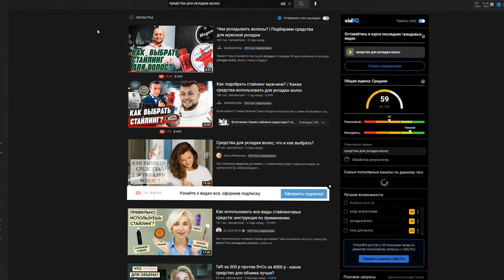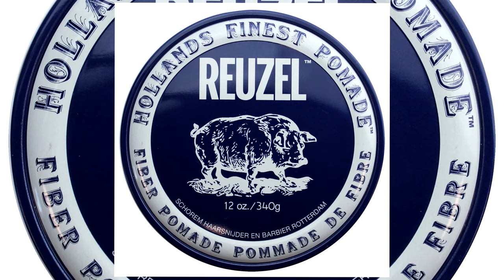ЛУЧШЕЕ Средство Для Мужских ВОЛОС! Глина, Помада Или Гель?! | Чем И КАК Укладывать Причёску в 2022 ?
Поддержать меня можешь здесь
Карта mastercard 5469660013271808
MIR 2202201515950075